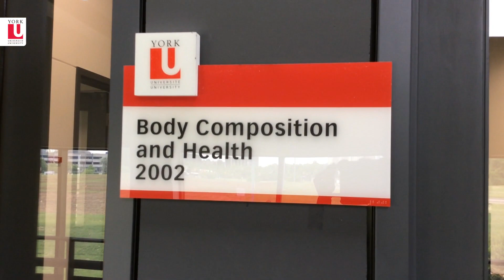York U study shows obesity alone does not increase risk of death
Researchers at York University’s Faculty of Health have found that patients who have metabolic healthy obesity, but no other metabolic risk factors, do not have an increased rate of mortality.

The results of this study could impact how we think about obesity and health, says Jennifer Kuk, associate professor at the School of Kinesiology and Health Science, who led the research team at York University.
The study is published in Clinical Obesity (July 12, 2018)